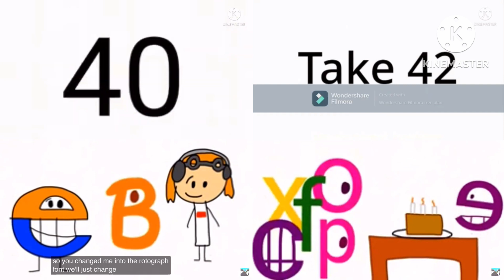Tvokids Up To Faster 4 Parison 13 (FIXED)